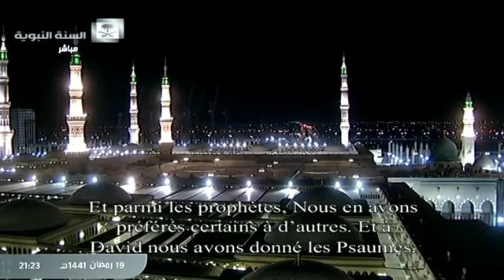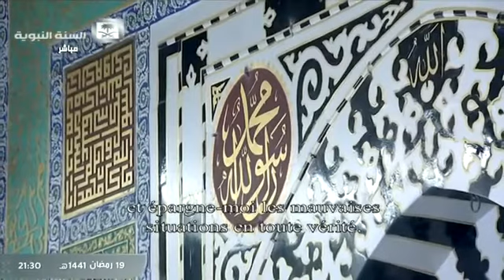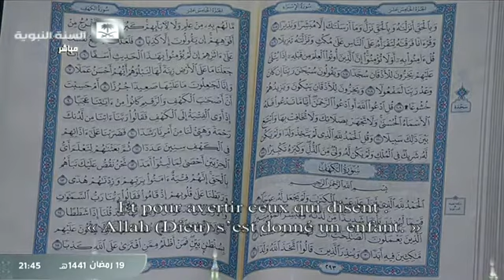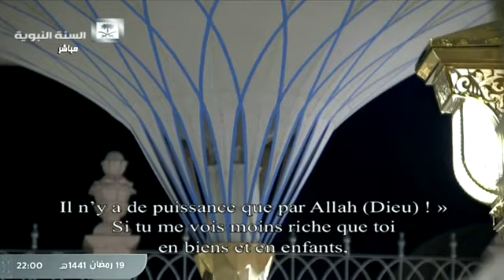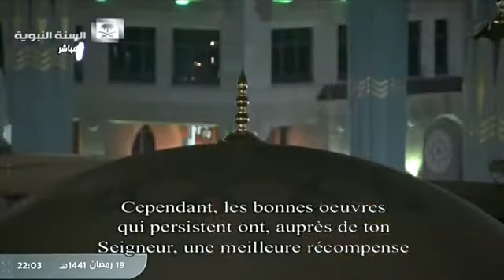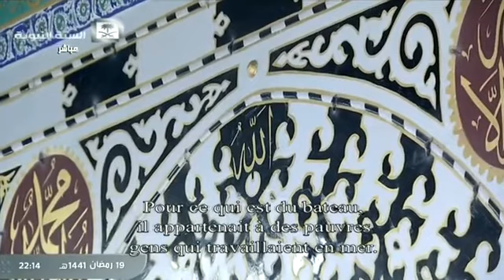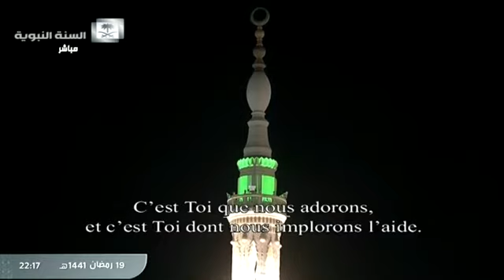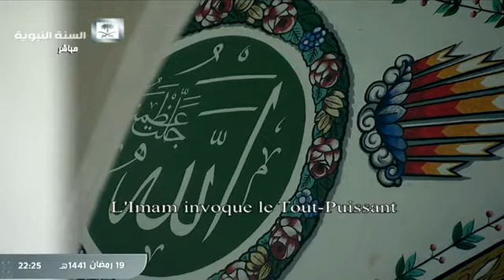Taraweeh Madinah du 19 Ramadan 1441(2020) - La mosquée du prophète (SAWS)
Day 19 Taraweeh Madinah Ramadan 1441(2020) - Masjidou nabiyouna Mouhamad (SAWS)